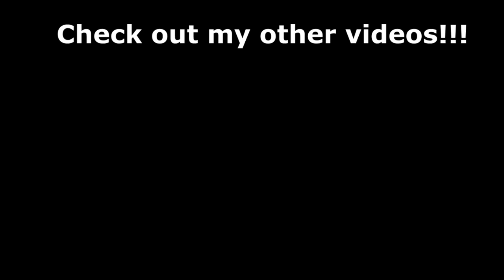OWLS: (Journey) Galaxy Express 999 and Family!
The theme is Journey and I talk about the classic anime GalaxyExpress999!

My links!